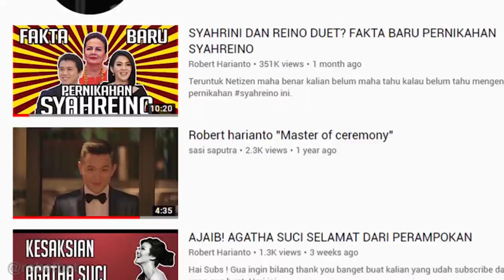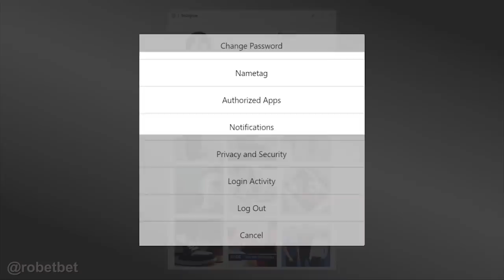NADYA HUTAGALUNG BICARA SOAL OPERASI PLASTIK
Hai Subs ! Akhirnya kali ini gue bisa mewakili pertanyaan dari netizen nih dan langsung gue sampaikan ke orangnya ! Banyak banget yang nanya ke gua apakah Nadya Hutagalung yang forever young ini karena operasi plastik. Dan ini adalah jawaban terjujur dari orangnya. Terimakasih mbak Nadya. Saksikan video selengkapnya! Enjoy

Thank you mbak Nadya atas sharingnya di Perspektif Metro Tv dan Channel ini , Panutan !